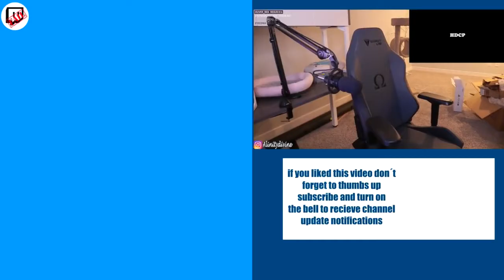THE NUN RETURNS (again) | A SpartanGuyOfficial Video Parody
A parody of spartanguys "The Nun" video! I hope you enjoy!

Video starring Native Man, Prospero and Amesstar!